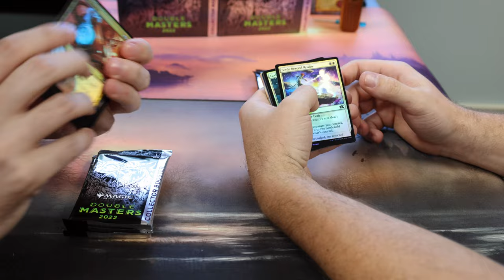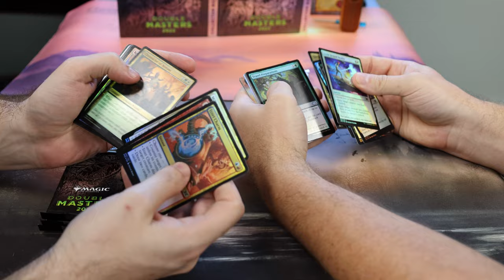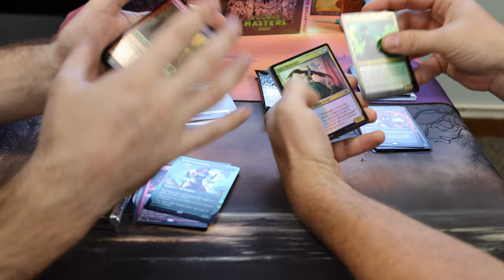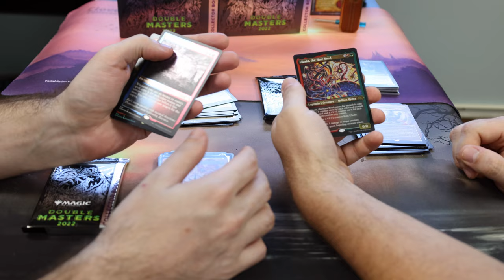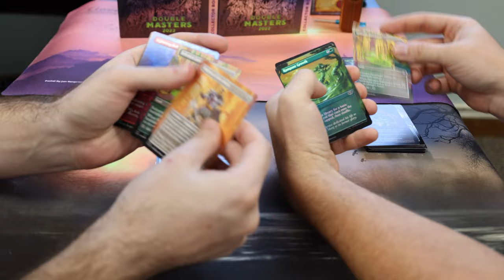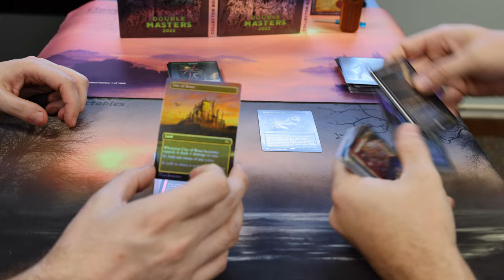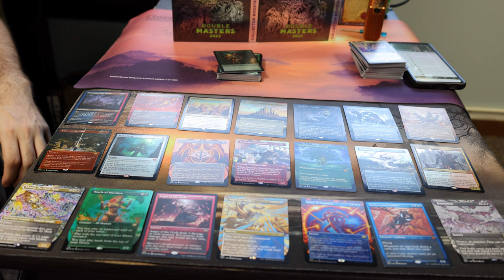Double Masters 2022 Collectors Booster Box 2 Opening - Box Wars!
Watch Frank and Alex battle it out with our fourth episode of box wars with Double Masters 2022 collector's boosters!